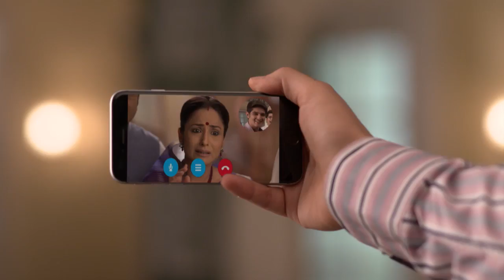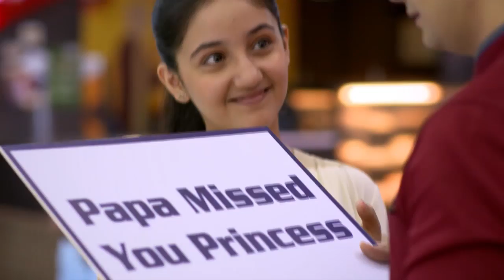AKM 2 15